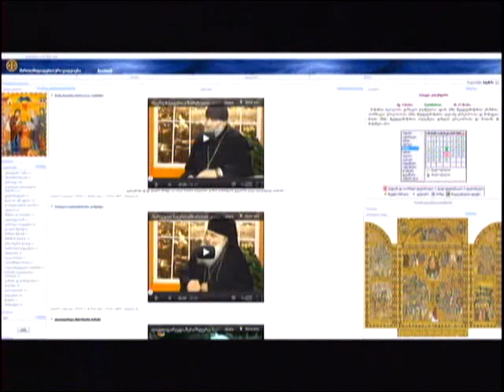პატრიარქის ქადაგება 05.08.2012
უწმინდესისა და უნეტარესის, სრულიად საქართველოს კათოლიკოს-პატრიარქის, მცხეთა-თბილისის მთავარეპისკოპოსის და ბიჭვინთისა და ცხუმ-აფხაზეთის მიტროპოლიტის ილია II-ის ქადაგება 5 აგვისტო  2012 წელი